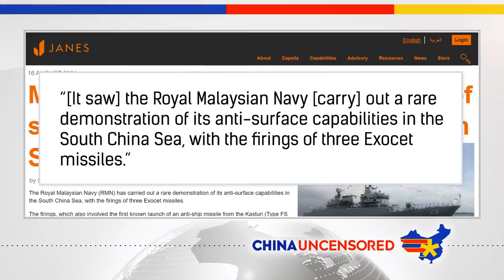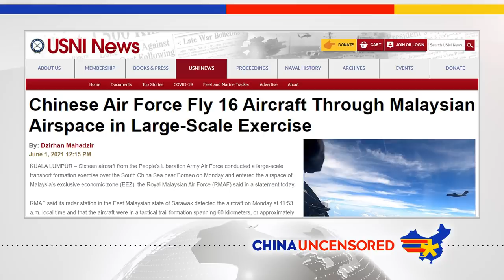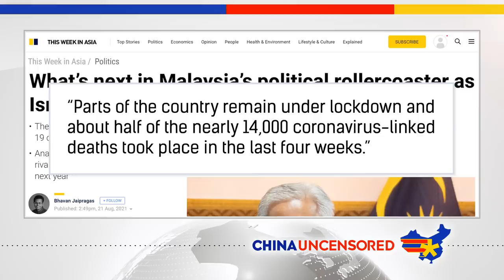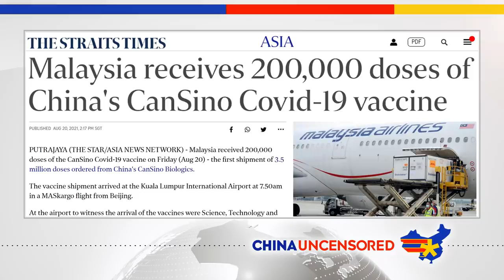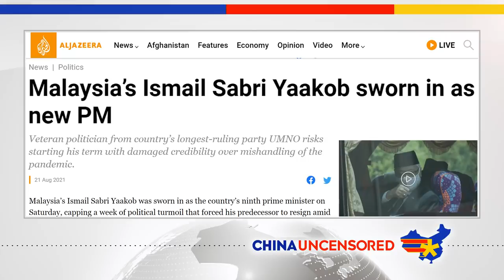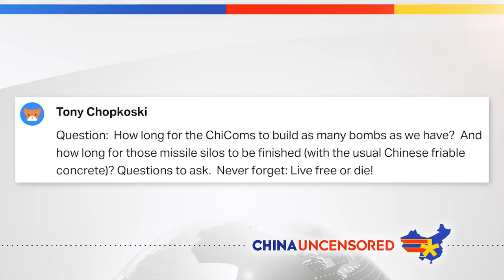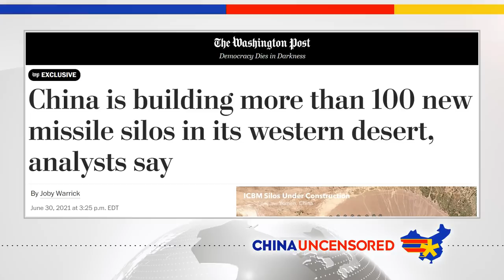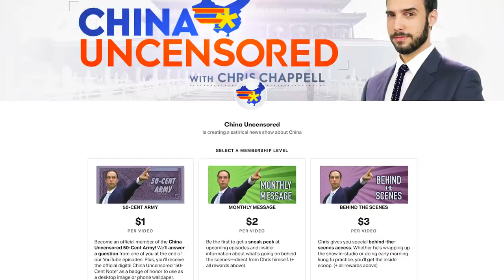Malaysia Challenges China’s Might in the South China Sea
Malaysia is flexing its military muscle in the South China Sea and it’s sending a clear message to China: Malaysia is no pushover. The Chinese Communist Party claims almost the entire South China Sea, putting it in territorial conflicts with the Philippines, Vietnam, Indonesia, Brunei, and of course Malaysia. Watch this episode of China Uncensored for more on why this was so gutsy, what China has done to provoke it, and what else Malaysia is doing.